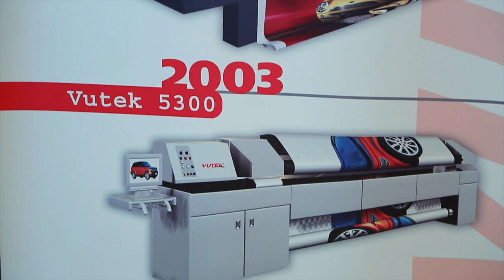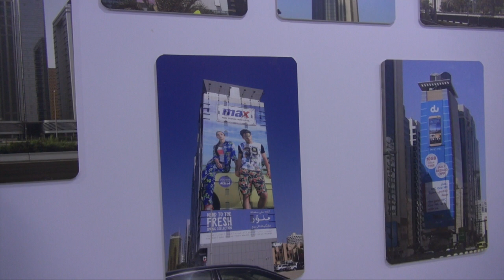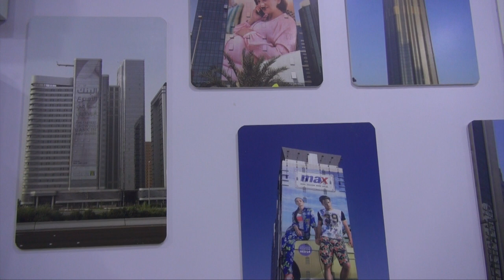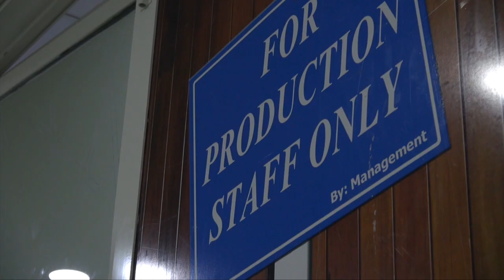The DNA Designer Company Documentary